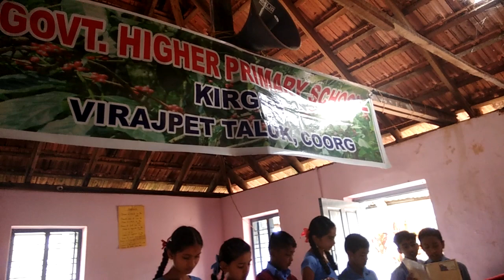School assembly activity in GHPS Kirugoor,virajpet taluk